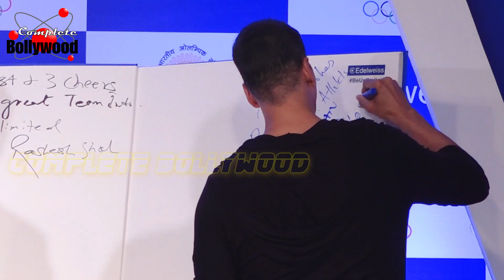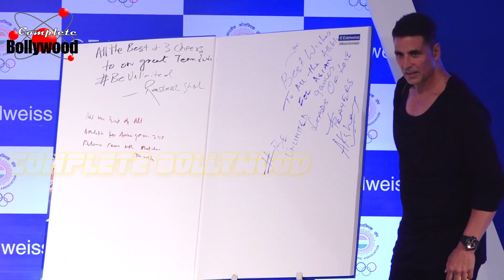Akshay Kumar Supports TEAM INDIA For Asian Games 2018 & Promotes ‘GOLD’ At Event